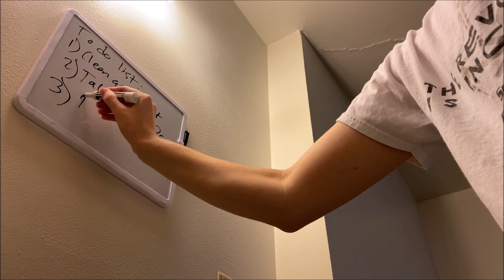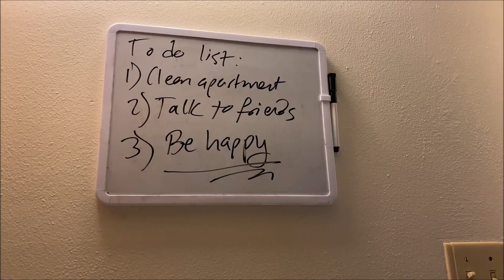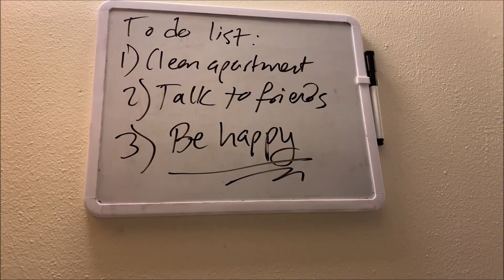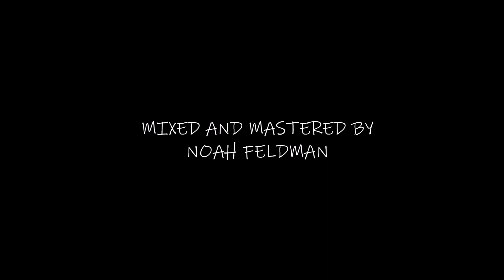Forever Fool - Happy Moments Music Video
The first single off of the upcoming album 'Feet To Stand On'

Filmed and edited by Drew Cathcart & Patrick Aleo

Guitars/Vocals - Drew Cathcart
Bass - Avery Tytla
Drums - Jacob Graham
Keys - Noah Feldman

Mixed and Mastered by Noah Feldman

Lyrics:

If you need another moment.
I'm so sorry we've not spoken in so long.

I've been torn
Between starting and quitting smoking
Between breathing without choking and getting along

Any good solution
Either I give up on resolution or comply

if I'm the type of person you're looking for
Because that's not who I am, no sir, not I.

If I had another moment to
Realize I'm not broken then
I wouldn't have to fake it my whole life
I could try to live a happy life

In compliance I will cower
No this ain't my finest hour
I feel overwhelmed with everything yet again

Yeah I may not be the hero who's been
Standing in the shadows waiting
To save the day for all my friends.

But I still got Feet To Stand On
I hold my heart inside my hands
And I'm gaining self respect
Every minute that I can

No such thing as wasted moments
I scream into the sky
I'm still here so I will not fear
Oh my god, I'm still alive

I wouldn't have to live an unhappy life

An unhappy life...

An unhappy life...